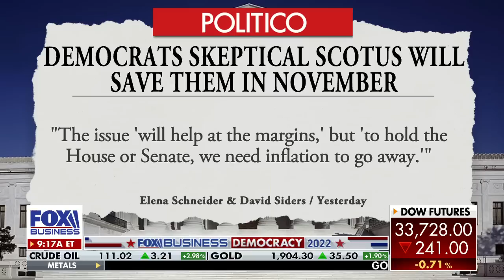Biden just gave a big middle finger to half of the country: Huckabee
Former Arkansas Gov. Mike Huckabee discusses the impact of the Roe v. Wade draft opinion leak on the 2022 midterms and Biden' calling MAGA supporters an 'extreme political organization.'